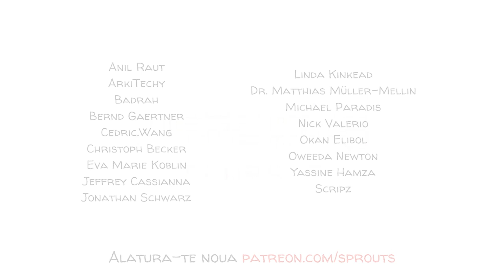Nietzche: Dumnezeu Este Mort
„Dumnezeu este mort. Dumnezeu rămâne mort. Și noi l-am ucis”, a scris Friedrich Nietzsche în 1882. Pentru a înțelege ce a vrut să spună filosoful german și ce părere avea despre oameni, morală și societatea în ansamblu, am colaborat cu profesorul Stephen Hicks pentru această serie specială Sprouts.

Sprijiniți-ne și ajutați-ne să vă prezentăm mai multe idei mărețe precum acestea ale lui Friedrich Nietzsche!

COLABORATORI
Scenariu: Jonas Koblin și Stephen Hicks
Grafician: Pascal Gaggelli
Dublare și Editare: Elias Georgescu
Imagine: Nalin
Director program parteneriat: Selina Bador
Producție: Bianka
Corectură: Susan
Sunet: Miguel Ojeda
Traducere și Adaptare: Sabrina Florescu

Mulțumiri speciale profesorului Stephen Hicks pentru colaborarea la acest proiect!

APROFUNDEAZĂ cu ajutorul următoarelor resurse:
● Ce ar crede Nietzsche despre societatea secolului XXI?

Surse:
Egoismul la Nietzsche și la Rand de Stephen R.C.Hicks (PAGINA 20)

EXERCIȚIUL FACULTATIV
Ați auzit de Nietzsche înainte de a urmări clipul nostru? Credeți că ideile sale se aplică societății secolului XXI? Discutați despre asta cu prietenii, în familie, la școală sau lăsați-ne un comentariu mai jos.